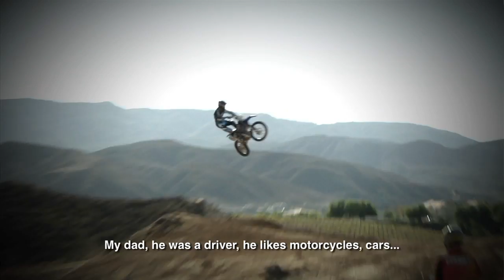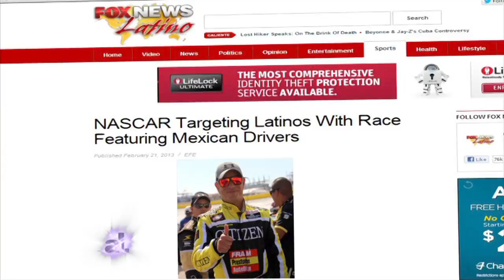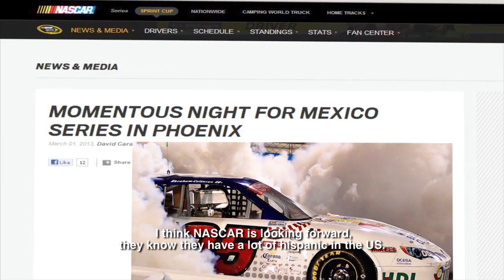Ruben Pardo from NASCAR Mexico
Host Valery Ortiz straps into the fast lane with NASCAR driver, Ruben Pardo.